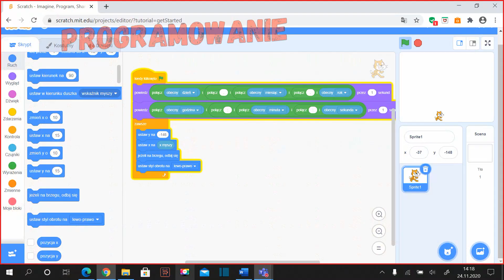SuperKoderzy 2021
Po raz kolejny udało nam się zakwalifikować do programu SuperKoderzy. Przed nami ekscytujące zajęcia z programowania i robotyki!